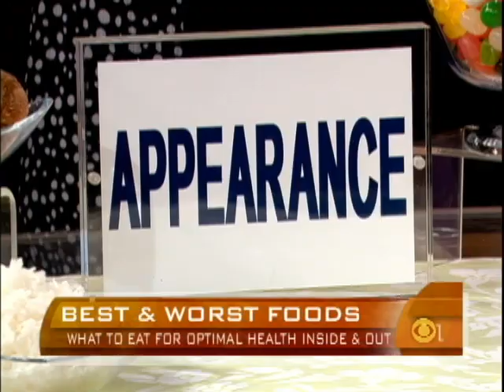Food for Memory, Weight, Appearance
Registered dietician Keri Glassman, author of "The O2 Diet," spoke to Maggie Rodriguez about the best and worst foods to eat for optimal memory, weight, appearance and more.